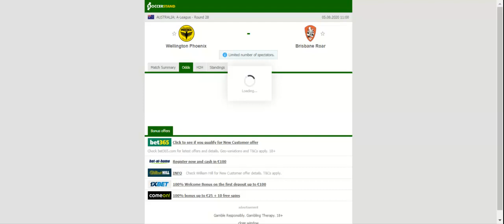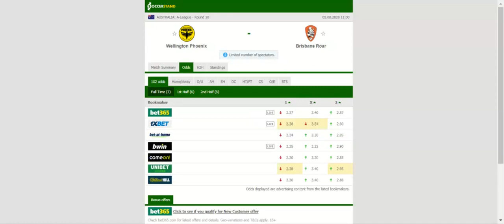WELLINGTON PHOENIX VS BRISBANE PHOENIX PREDICTION & BETTING TIPS - 05/08/2020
2021 college football predictions,
2019 college football predictions,
2020 ncaa football predictions,
nc state football predictions 2020,
2020 nebraska football predictions,
2020 uga football predictions,
10 football predictions 2020,
football songs,
football vines,
football skills,
football daily,
football games,
football khela,
football live,
football pump up,
football anime,
football analysis,
football asmr,
football agility drills,
football american,
football academy,
football anthem,
football boots,
football big hits,
football bloopers,
r/b football,
f c b football,
mattyb football,
s.a.b football,
football chants,